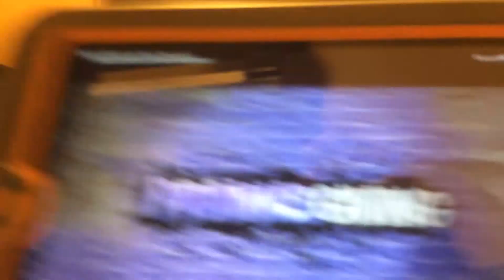Lab Rats Exclusive bloopers!!!